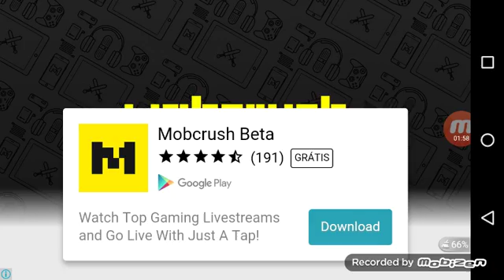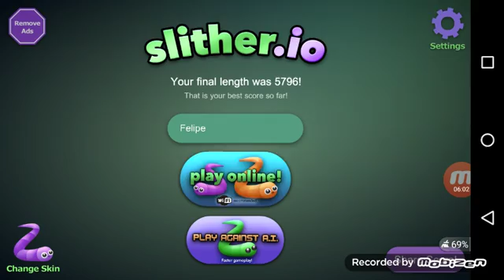Slither io não caraca